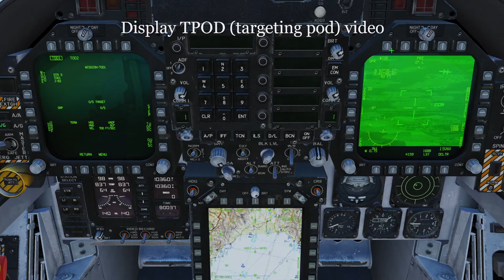DCS World 23/09/2020 Hornet - Targetting pod (TPOD) observation of target area using Markpoint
Showing 4x JDAM release TOO mode on 4 targets in one pass. After bombs release, we are using TPOD to observe area of targets location using new implemented Hornet feature - Markpoints.